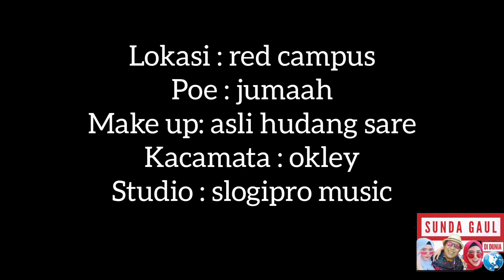lagu sunda popotoan ciga artis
cingcirining lagi sunda
tentang zaman milenial
vokalis adis gumasep sosok penyanyi calung gumasep bandung